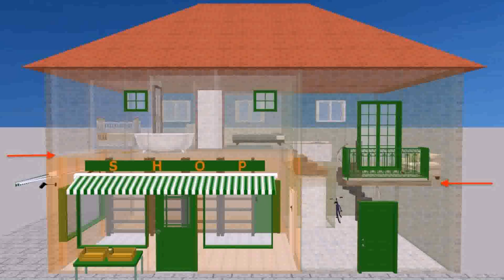House Floor Plans Split Level Homes